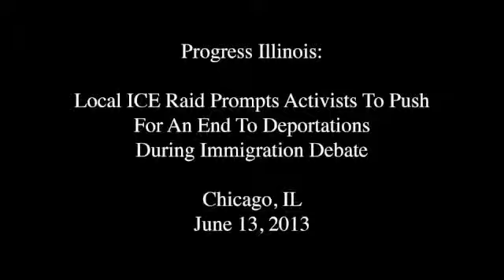Progress Illinois: Local ICE Raid Prompts Activists To Push For An End To Deportations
Immigrant day laborers are seen as disposable, easy targets by U.S. Immigration and Customs Enforcement (ICE) agents, according to immigrant rights advocates who campaigned for the release of an undocumented Guatemalan worker who was arrested and subject to deportation Wednesday in Chicago.

Immigrant rights advocates and politicians together have called for an end to deportations while comprehensive immigration reform is being considered in Congress.